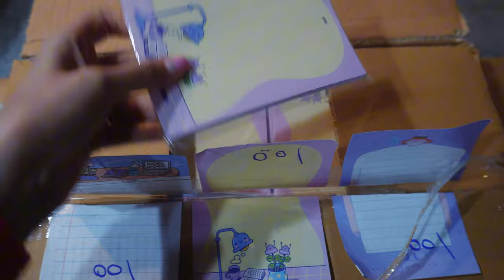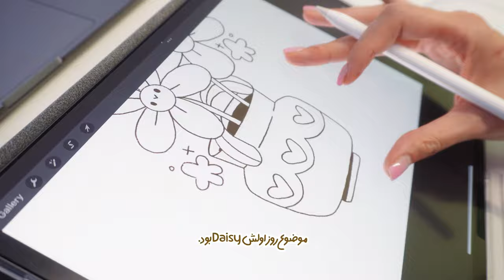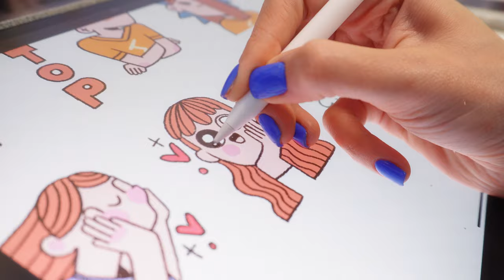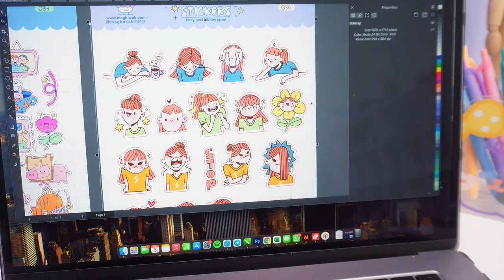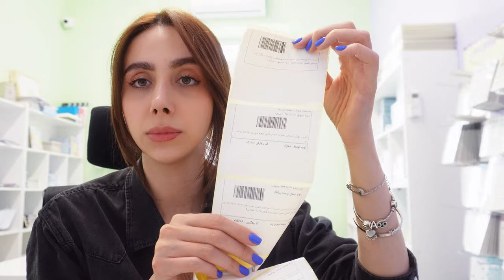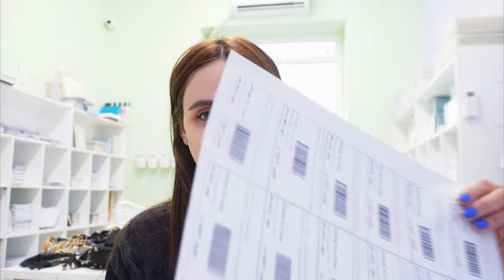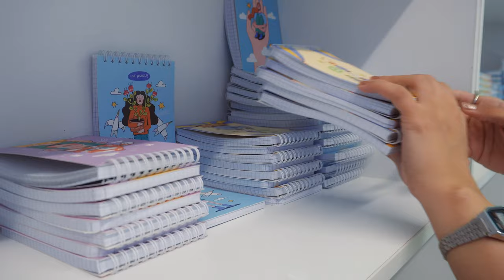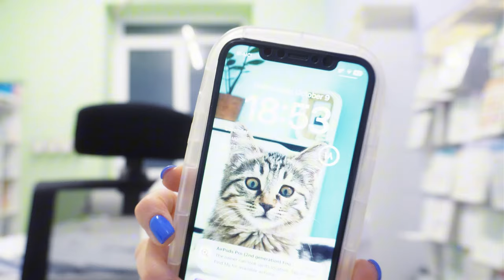استودیو ولاگ | تصویرسازی استیکر مغازک | مشکلات ناگفته‌ی فروشگاه‌های آنلاین ★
این هفته‌ای که گذشت فشارهای کاری برام خیلی زیاد بود. شرکت پستیمون رو به خاطر بی مسئولیتی عوض کردیم و به ۷ تا شهر مختلف محصولاتمون رو ارسال کردیم.

اگر دوست دارین از کسب و کار آنلاین من بیشتر ببینید لایک و کامنت یادتون نره لطفاااا. ☁️

Find me-
برای خرید محصولاتمون به وبسایت سر بزنین: 🛍️